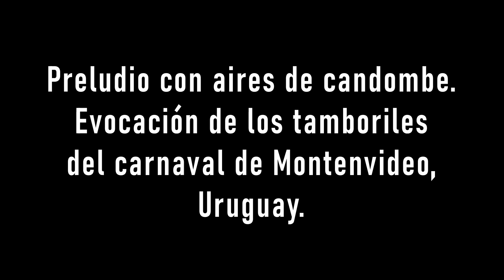Guitarra Mestiza. Rodrigo Toro. Preludios americanos: Tamboriles. Abel Carlevaro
Esta es mi interpretación del quinto de los "Preludios Americanos" del guitarrista y compositor uruguayo, Abel Carlevaro. Está basado en el ritmo del candombe y el tratamiento que reciben los bajos de la guitarra consiste en una imitación de la percusión. Como rítmica característica, es audible la clave "3-3-2" identificable en otras músicas de la región del Rio de la Plata, como la milonga y el tango, lo que deja al descubierto su raíz afroamericana. Así mismo, el estilo de este preludio lo podemos encontrar en la guitarra que acompaña el candombe.

"Negro con rasgos de blanco,
blanco con rasgos de negro,
nunca quieras ocultar
lo que te viene de adentro.

En el fondo de la sangre
llevas dos sangres latiendo.
Nunca quieras apagar
el tambor de los abuelos."

Candombe mulato, Víctor Lima.

La guitarra de concierto latinoamericana: guitarra mestiza, por otro lado, es un concepto que generé en mi tesis de licenciatura de la UNAM, para referirme a los encuentros, mestizajes y sincretismos que se dan en la guitarra latinoamericana de concierto. Así mismo, esta es un mapa etnográfico de la diversidad cultural y musical del continente. La guitarra mestiza, es plataforma de diálogo y punto de encuentro que camina hacia una sociedad latinoamericana más democrática. Actualmente figura como uno de mis proyectos principales.